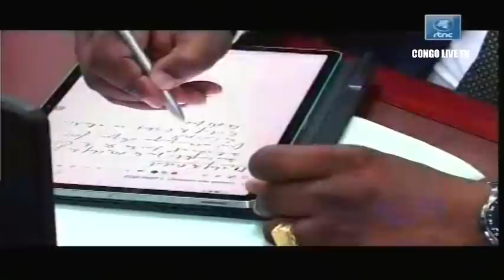🔴RDC : SUIVEZ LE COMPTE RENDU DE LA 60e REUNION DE CONSEIL DES MINISTRES